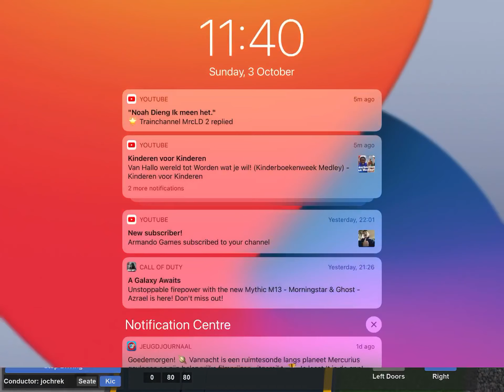The Intercity From Schiphol Airport to Arnhem Centraal (Project Railrunner, Roblox)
Calling at:
1. Amsterdam Zuid
2. Amsterdam Bijlmer ArenA
3. Utrecht Centraal
4. Driebergen Zeist
5. Veenendaal de kilo pick
6. Ede - Wageningen
7. Arnhem Centraal